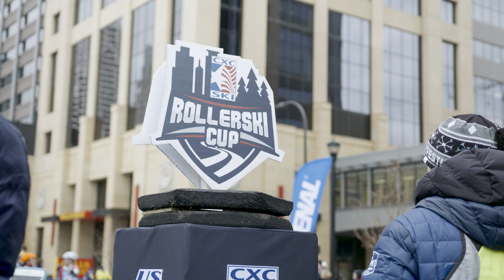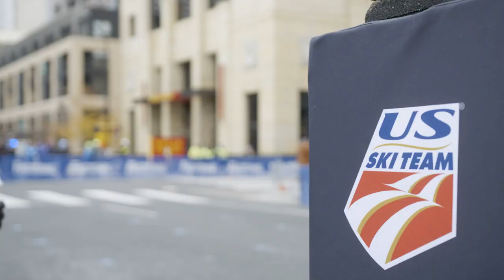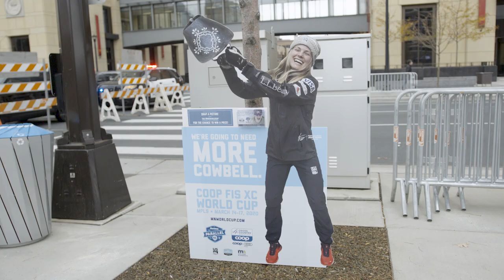Fastenal Parallel 45 Cup Rollerski Loppet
The Fastenal Parallel 45 Cup Rollerski Loppet brought together some of the best cross-country skiers of all ages in the United States for a rollerski race in downtown Minneapolis, Minnesota. The race was the kick-off to the 2019 CXC Rollerski Cup season and a prelude to the 2020 Coop FIS Cross Country World Cup Sprint Finals and Fastenal Parallel 45 Winter Festival being held in Minneapolis, Minnesota, March 2020.

The Elite Women's field included star athletes like Olympic gold medalist Jessie Diggins, 2010 Olympian and World Championship bronze medalist Caitlin Gregg, and 2006 Olympian Carolyn Bramante. The Elite Men's field included 4-time Olympian Andy Newell, 2019 US National Champion and World Championships skier Kyle Bratrud, World Cup skier Matt Liebsch, and US Ski Team member Jakob Ellingson.

Video by Steve Barone.